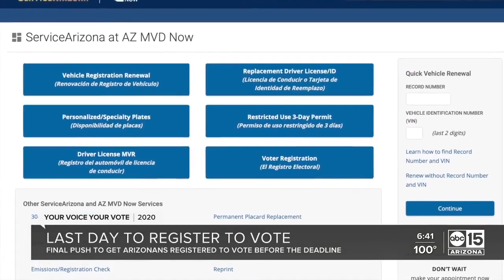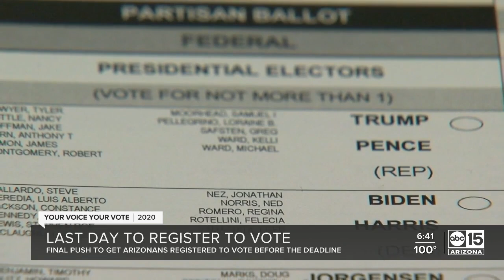Last day to register to vote in Arizona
The final push to get Arizonans registered to vote before the deadline.